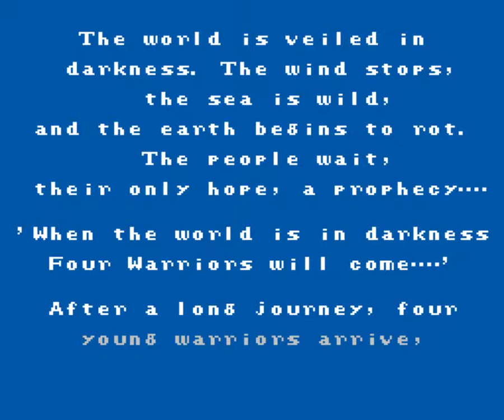Let's Play Final Fantasy Zz V.2.3 - Part 1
From Beginning Until Heading To Pravoka.